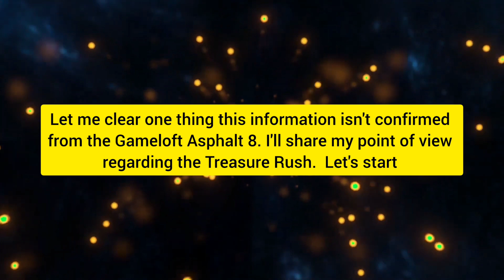*Treasure Rush Event* Asphalt 8 😱 | Upcoming Possible Treasure Rush Car Asphalt 8